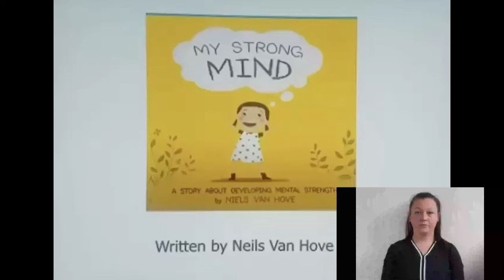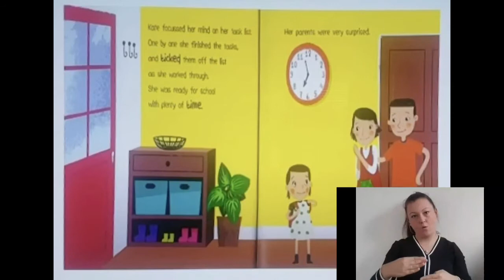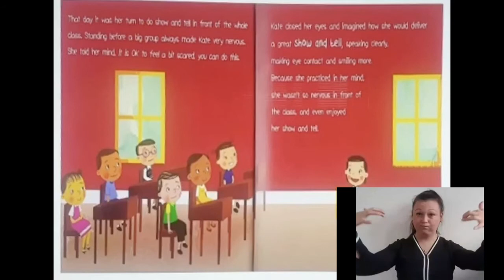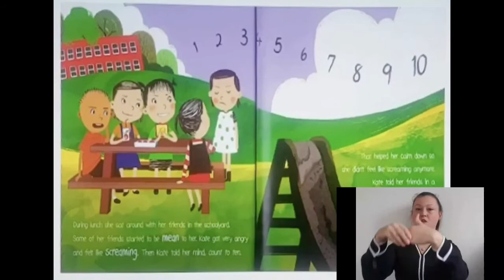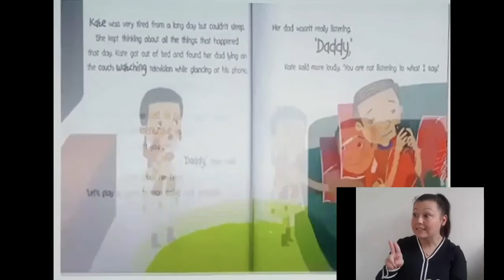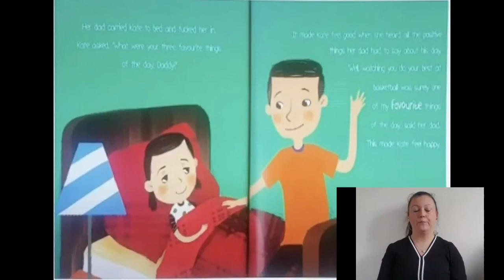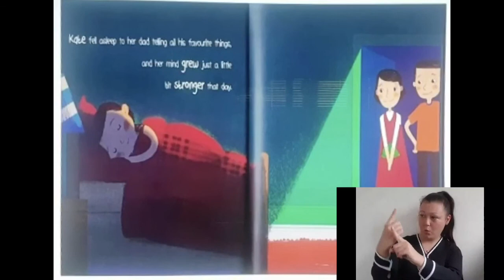My Strong Mind Signed Story BSL